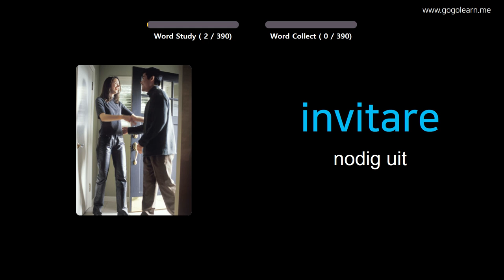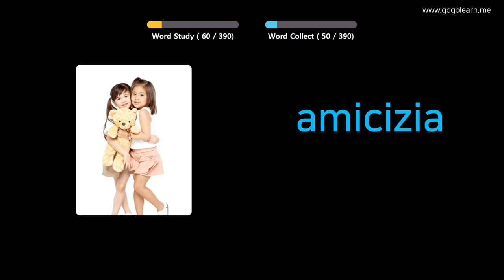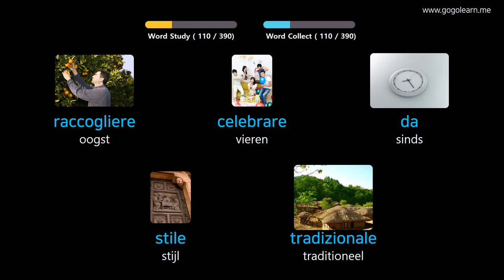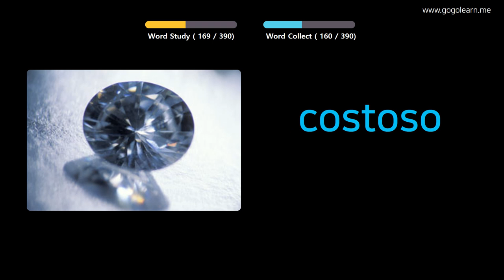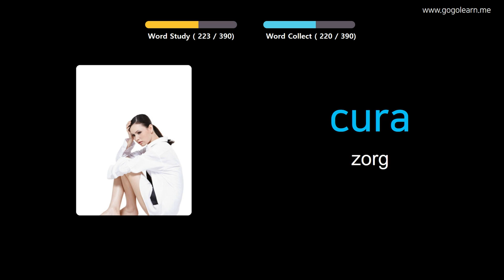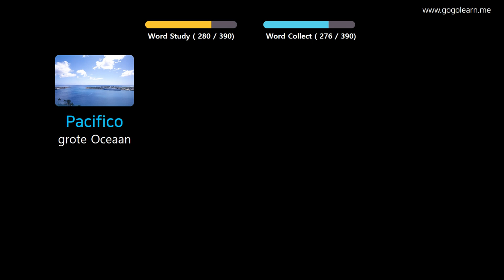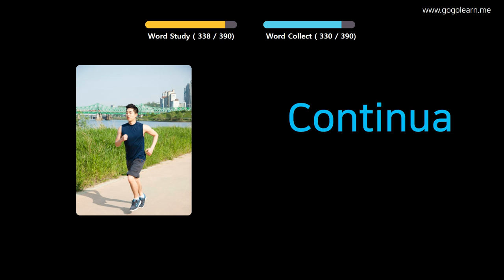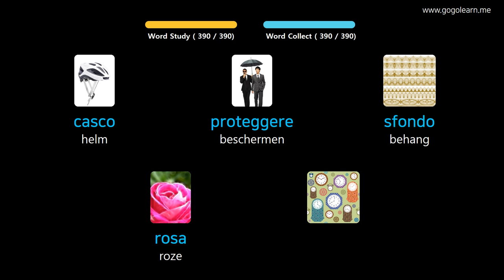Italiaans Leren Door Middel Van Foto's |Italiaans woordenschat Middelbare School 2 | Golearn